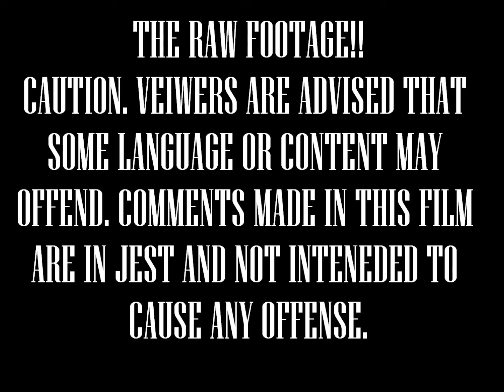KINGFISH FISHING NEW ZEALAND: JIGGING KINGFISH MAYOR ISLAND AUGUST 2013